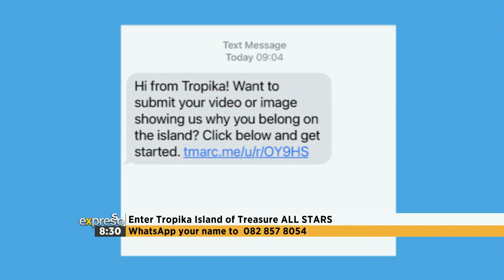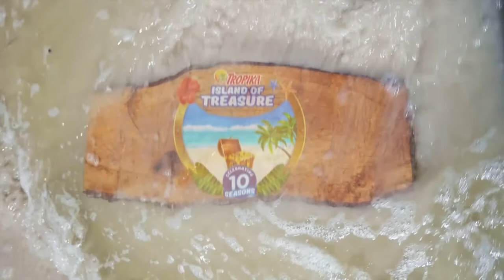How to Audition for Tropika Island of Treasure (TROPIKA)